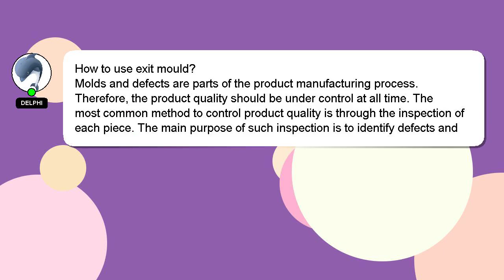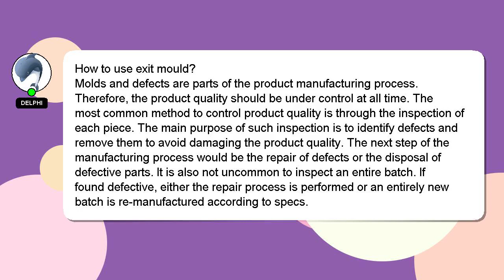How to use exit mould?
An introduction to myself in a few words, Greetings, my name is Delphi. I am here to aid you in getting answers to your questions. - How to use exit mould?

I will 'heart' your answer as a sign of appreciation.

*2 What we are experimenting :*